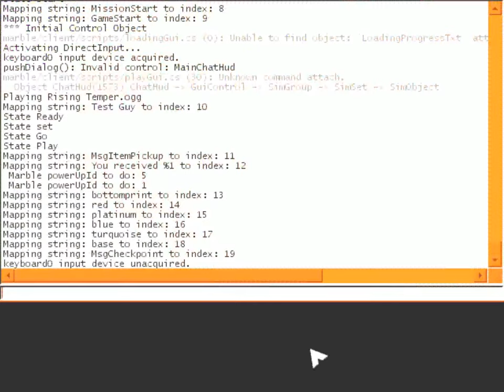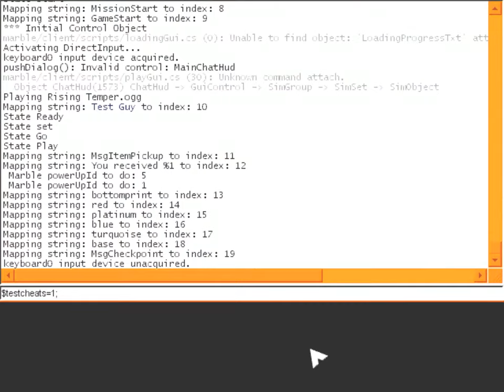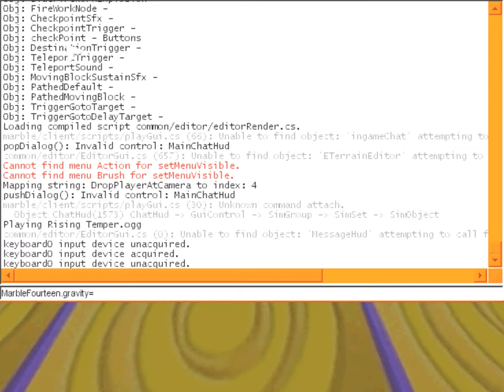Marble Blast Platinum - Wall Kicking Master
I love doing this with cheats.